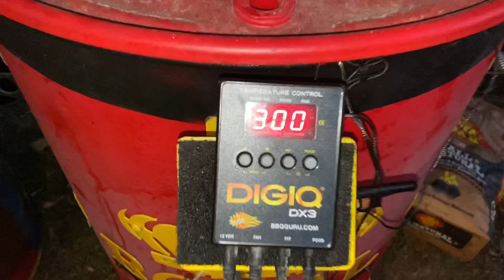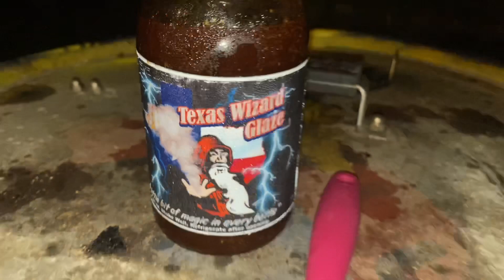On Virus Lockdown..Practicing Competition Chicken..With Texas Oil Dust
Lucky the Grocery Store got in some chickens yesterday. With the virus going around, the shelves have been empty. Decided to grab one and do some practing...
  Ive started using Texas Oil Dust Seasoning @Texasoildust for my Competition Cooking and I am sold on the Texas Wizard Glaze ... The combination is explodes flavor...
 If your using Charcoal in your Grill or Smoker, Royal Oak cannot be beat. It Truly is the best.